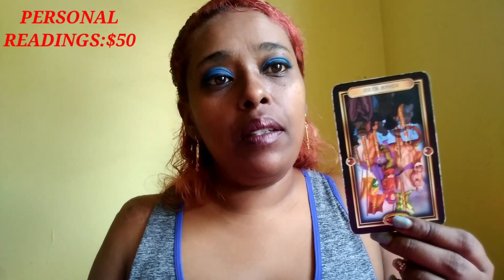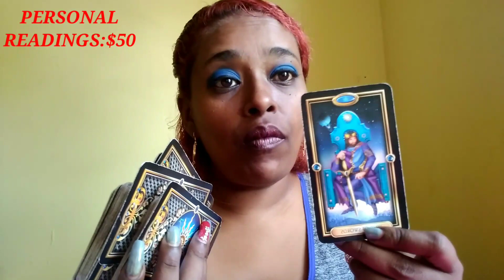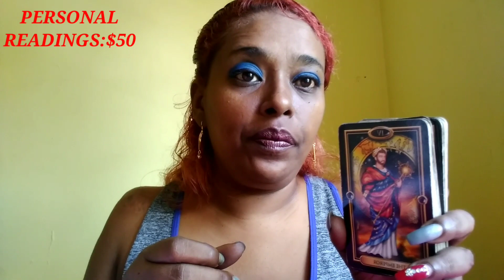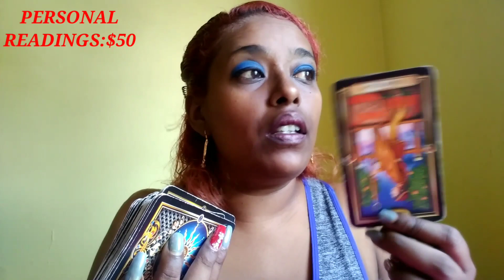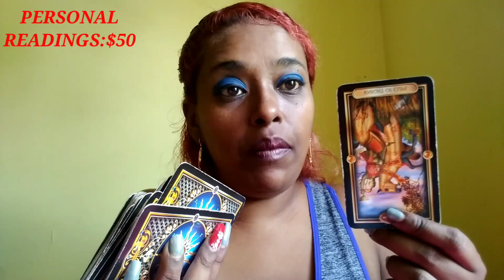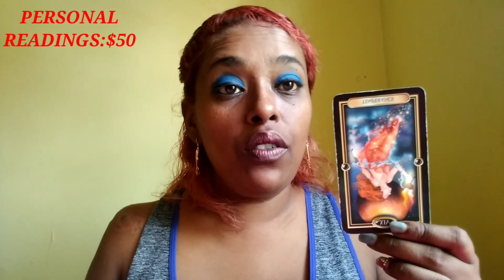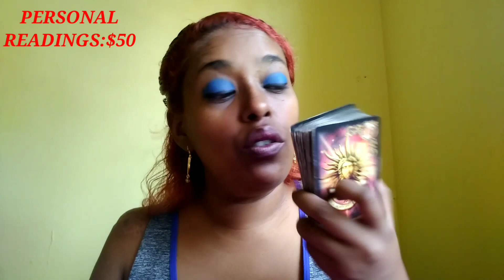LIBRA 15 - 31 DECEMBER, 2020 ~ YOU DON'T FEEL THE LOVE ANYMORE😥😥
This is a love tarot reading for the sign of libra

These tarot readings for you libra  is to help give you insight into your situation.

For my libra that wishes to have a personal reading with me.

For tarot decks I use in my readings

The fin de siecle kipper tarot decks

The glided reverie lenormand tarot

Black obsidian braclet: